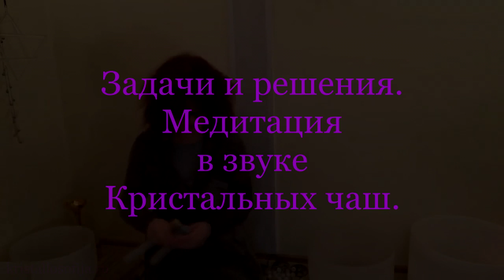Энергии недели. Задачи и решения. Медитация в звуке Кристальных чаш.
Медитация в звуке Кристальных чаш.
Проект КРИСТАЛЛОСОФИЯ — это авторский проект о самоцветах, камнях и кристаллах, о кристальных энергиях. Кристальные энергии — это новые энергии пространственного Света, бурным потоком поступающие на Землю, инициирующие планетарные изменения и изменения каждого живого существа.

Каждый находится в объятиях Кристальных энергий. Это эталонная энергия Творения и Любовь Божественного Замысла. Кристальные энергии доступны каждому. Их материальным выражением являются реальные кристаллы. И разговаривают эти энергии с нами через кристаллы, эталонно взаимодействуя со всеми сферами жизни. Для того, чтобы успешно принимать кристальные энергии и комфортно с ними взаимодействовать, стоит осознанно пригласить их в свою жизнь, сознательно с ними синхронизироваться.

Проект КРИСТАЛЛОСОФИЯ создан для поддержки и помощи в Пути Жизни.

Кристальная мудрость. Помощь, практики, трансформации, медитации, обучение. Кристальный звуковой массаж. Кристальный календарь. Еженедельные кристально-звуковые настройки в живых трансляциях.

Ведущая и автор проекта — Татьяна Фомичева.

Переходите в раздел «сообщество», чтобы быть в курсе тенденций недели.
Заходите на сайт и читайте Кристальный Календарь, получайте энергетическую поддержку от кристаллов через Энергетический настрой, участвуйте в онлайн-марафонах, пробудите свою креативность энергию через творческие мастер-классы, приходите на консультацию и звуковую кристальную сессию.

А также присоединяйтесь к Кристаллософии на живую трансляцию по понедельникам — здесь в YouTube, Facebook, Instagram или VK.

ВНИМАНИЕ! Публикация и встраивание данного видео на других ресурсах без предварительного согласования с автором запрещена.